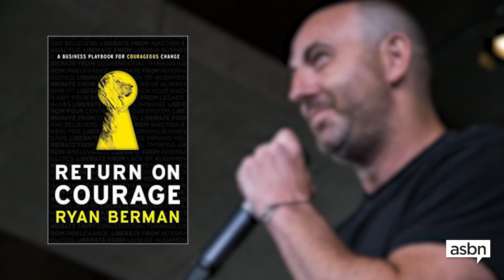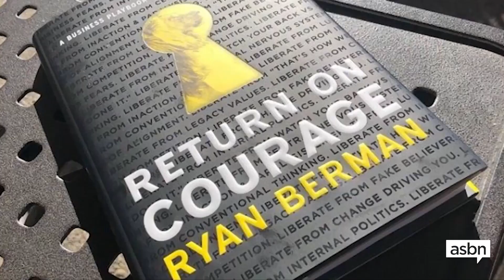How to lead your small business with courage — Ryan Berman | Courageous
On this episode of The Small Business Show, host Shyann Malone is joined by Ryan Berman, founder of Courageous, entrepreneur, keynote speaker and best-selling author of “Return on Courage: A Business Playbook for Courageous Change.” Berman has helped thousands of small business owners across the country, teaching them to lead with courage and take chances on bold ideas. He has also made speaking appearances at some of the world’s greatest companies, including Google, and helped major brands such as Johnson & Johnson and Major League Baseball create stories that drive customer engagement and long-term success. Now, he joins the show to discuss the importance of courage in entrepreneurship and small business leadership.
ASBN is America's national source for small business news, tech news, information, resources, best practices, and event coverage. Our online streaming network is packed with original shows and exclusive content.